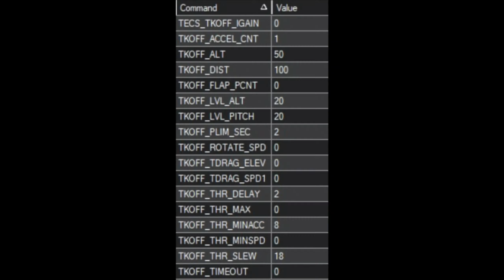Arduplane Auto Takeoff via Mission and Takeoff Flight Mode - Bug?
***UPDATE*** This issue was fixed in a later version of Arduplane. Thank you Tridge for addressing this!

I can never get Takeoff Flight Mode to ramp the motors up as I have done when using a mission for takeoff.  I have the same result on many different versions of Plane 4.x (including latest master) as well as different planes.  This video shows a comparison of the behavior when taking-off using a mission vs Takeoff Flight Mode.  Plane flown here is the MakeFlyEasy Believer using Pixhawk Cube Orange, Arduplane 4.0.9.  If anyone is able to get their motors to ramp-up slowly, please comment!